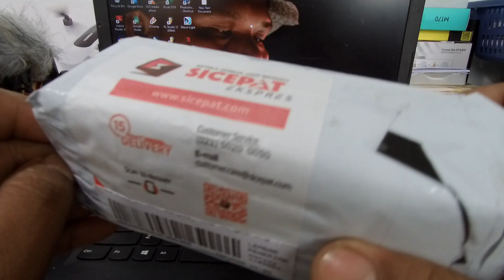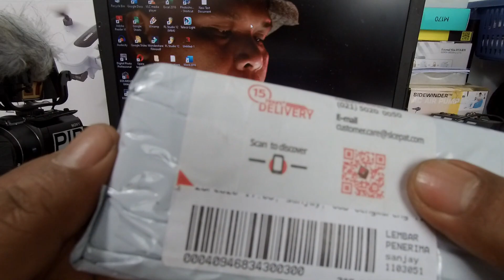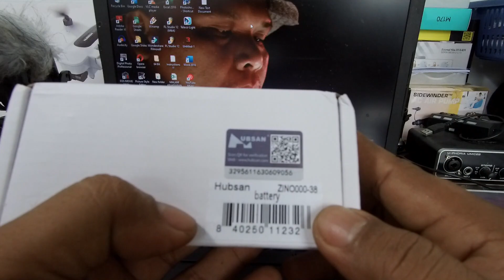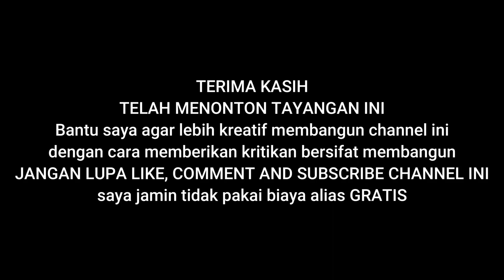UNBOXING BATERY HUBSAN ZINO H117S - HATI HATI JANGAN SALAH BELI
Buat sahabat satu langit yang ingin menambah stock batery Hubsan Zino H117s, berikut adalah tayangan unboxing batery original dengan kapasitas yang sama jika dibandingkan dengan batery bawaan saat kita membeli drone.

Jika sahabat bingung, saya sertakan link dimana saya membeli batery ini.

Beli baterynya disini :
Baterai Battery Hubsan zino H117S 11.4V GPS 3000MAh penerbangan cepat via @bukalapak